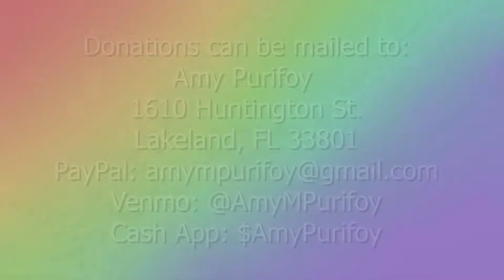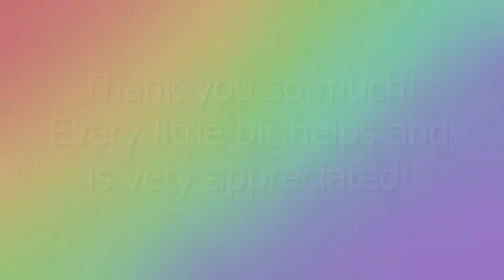NAM Nationals Fundraising Video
Hello,
My name is Naomi Mae Purifoy and I’m from Lakeland, Florida!
I am currently competing in the National American Miss Pageant. I have completed the District level competition, and on July 14th, 2018 I placed 4th Runner-up in the State Finals. I have been invited to compete for the title of National All-American Miss Princess this November in Hollywood, California!
National American Miss is not your typical pageant. It is dedicated to teaching young ladies leadership, confidence and community involvement. Part of my experience includes writing a resume, formal interviewing, speaking in a public setting, presenting oneself with dignity and poise through the formal wear competition and most importantly participating in a community service project.
My recent community service project was picking up trash in my hometown around the parks and lakes. I spent my whole Spring Break and every Saturday in the month of April helping keep my city clean. I will continue to be a community leader by handing out refreshments around our beautiful lakes as well as donating a portion of the funds I raise to a church in Kenya, Africa, which is affiliated with my church (Access Church). The church in Kenya will use this money to spread the love of Jesus to the people in their community. I have a heart for the hurting people of the world and hope that even I can make a difference.
I seek to raise $5,000 to help pay for pageant fees and travel expenses for me and my parents at nationals. This trip will not be possible without the financial support of my friends and family-- you.
Please consider investing in me for this once-in-a-lifetime opportunity to realize my potential as a confident leader who will one day change the world. Every little bit helps, even as little as $5 is a big help!

Naomi Mae Purifoy

Let me know if you have anymore questions, or if you are wanting to contribute in any way -- we will also be taking donations of items for a yard sale in a few weeks. :) THANKS!! ♥